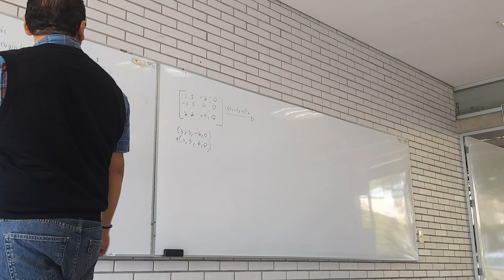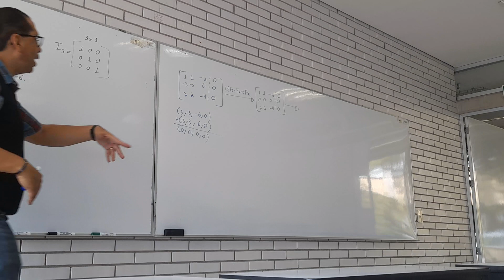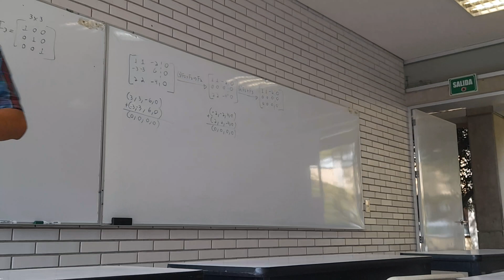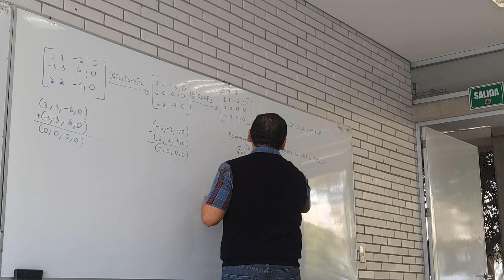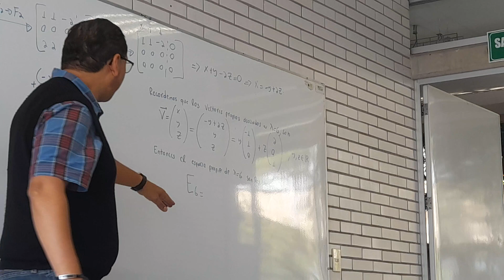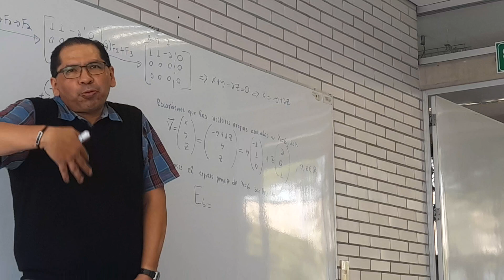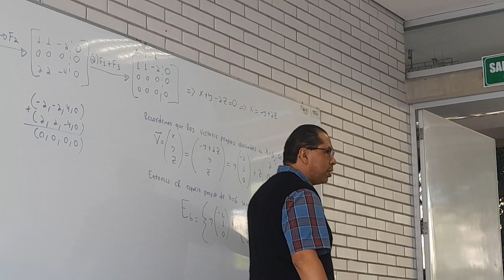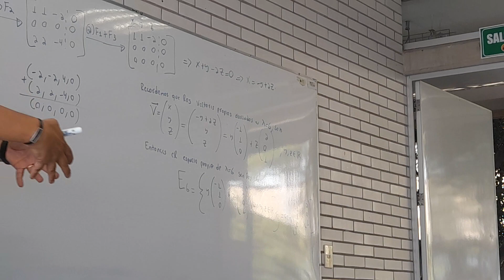29 de noviembre de 2023